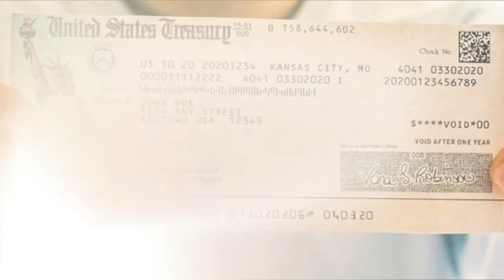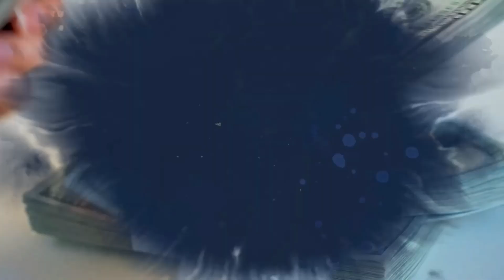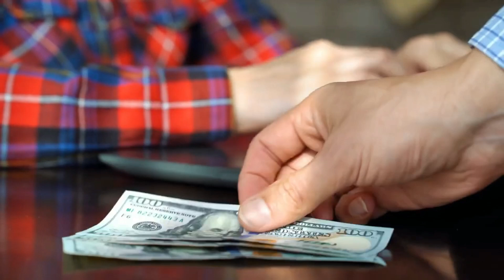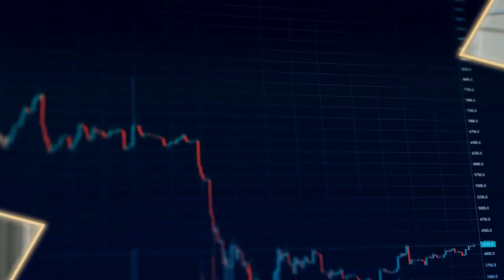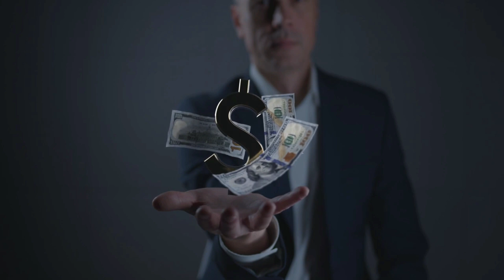$3,600 NEW BILL PASSED FOR SENIORS AND RETIREES | $1,200 EXTRA FOR SSI,SSDI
Hey there, YouTube fam! Today, we have a truly exciting topic that is bound to make a huge difference in the lives of our beloved seniors and retirees. Get ready to uncover the details of the groundbreaking new bill that could bring about significant changes. Welcome to our video on the "$3,600 New Bill for Seniors or Retirees!"

The passage of this bill has created waves of excitement throughout the senior and retiree communities. Its primary objective is to address the urgent needs and financial challenges faced by our esteemed elders, offering them the much-needed support and a brighter future.

Let's delve into the heart of this bill and explore its fascinating components. First and foremost, it focuses on a substantial increase in Social Security benefits. Yes, you heard it correctly! The proposed amount is an astounding $3,600, which represents a significant boost to the monthly benefits received by our seniors and retirees.

This increase in Social Security benefits is a game-changer, aiming to ensure that our elders can enjoy a more comfortable and secure retirement. It is a well-deserved recognition of their immense contributions to society and provides them with the financial stability they truly deserve.